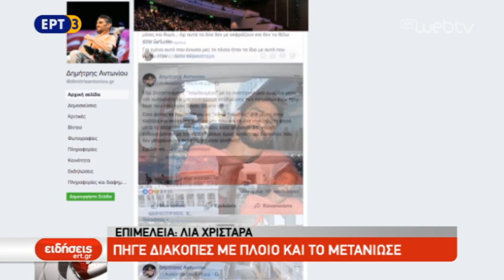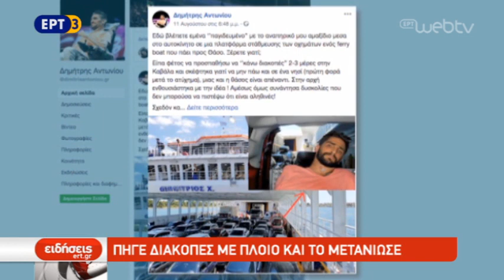Πήγε διακοπές με πλοίο και το μετάνιωσε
Την τραγική εμπειρία του περιέγραψε ο παραπληγικός συγγραφέας Δημήτρης Αντωνίου ο οποίος στις 11 Αυγούστου επιχείρησε να ταξιδέψει με ferry boat στη Θάσο. Δυστυχώς όμως επειδή δεν είχε ασανσέρ το ferry boat  αναγκάστηκε να παραμείνει  σε όλο το ταξίδι ανάμεσα  στα αυτοκίνητα . Την υπόθεση διερευνά ήδη ο  λιμενάρχης Καβάλας .

ΕΠΙΜΕΛΕΙΑ: ΛΙΑ ΧΡΙΣΤΑΡΑ